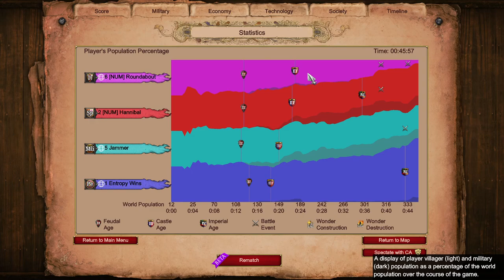Spanish Towers on Nomad | Age of Empires 2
Mods used:
* Short Walls
* Fish Borders
* 0xDB Map Color Clarity UI 2.0b
* Huge number
* Improved Mangonel Shot Visibility
* DauT Castle
* DauT Faith
* DauT Monastery